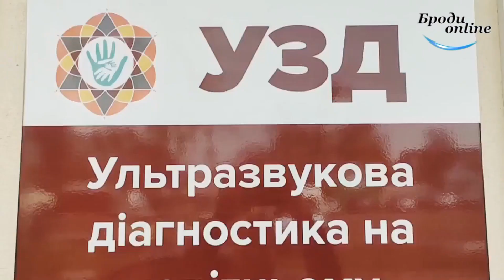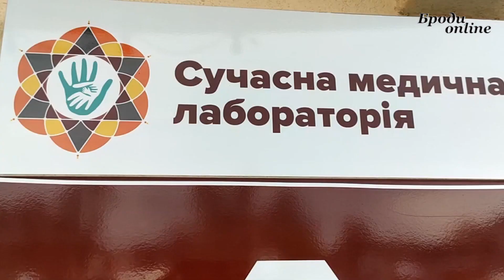Медичний центр "Здорова родина" зсередини: спектр послуг (ТК "Броди онлайн")